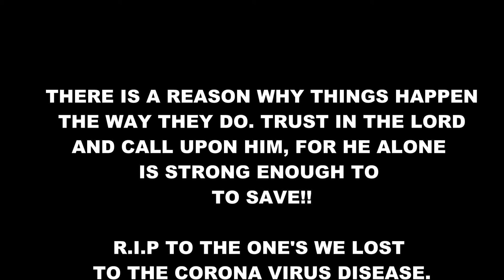TP French || Corona Virus (Reset 2020)